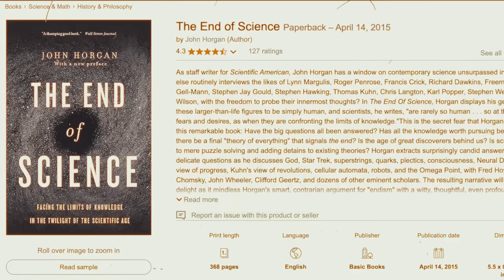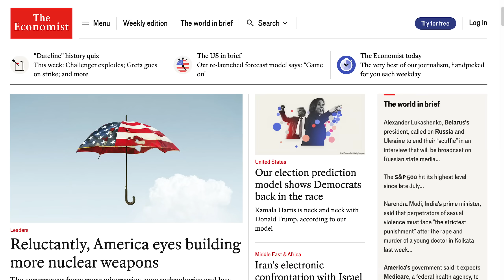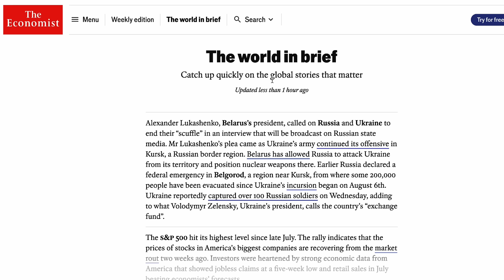Why is Scientific Progress Slowing Down? | Sabine Hossenfelder